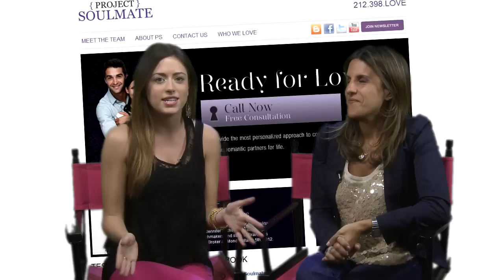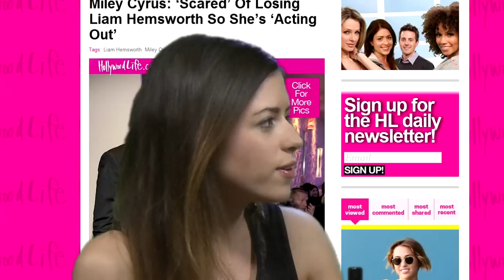Project Soulmate: Jennifer Zucher Breaks Down Miley Cyrus' relationship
Jennifer Zucher stopped by our HollywoodLife offices to talk about Miley's relationship with Liam and whether they're too young to tie the knot!